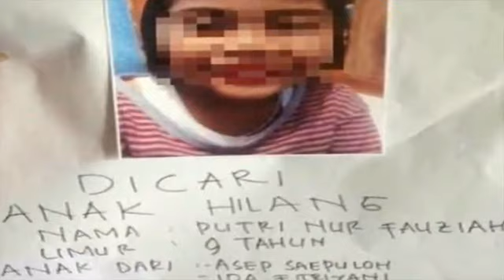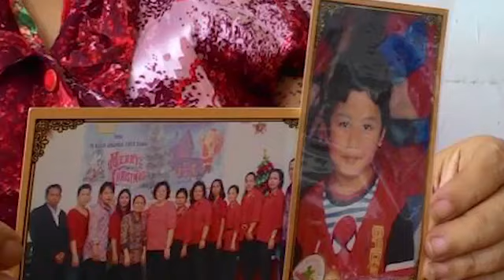6 Pembunuhan Sadis di Tahun 2015 Ini Sempat Menggegerkan Masyarakat